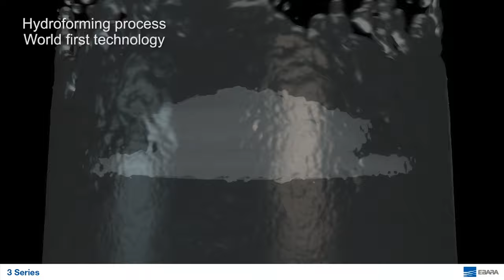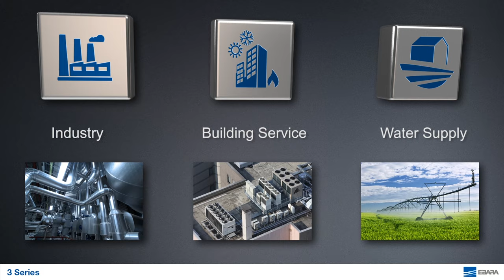EBARA - 3 SERIES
Standardized motor-driven centrifugal pumps with AISI 304 (3 SERIES) and AISI 316L (3L SERIES) stainless steel construction.